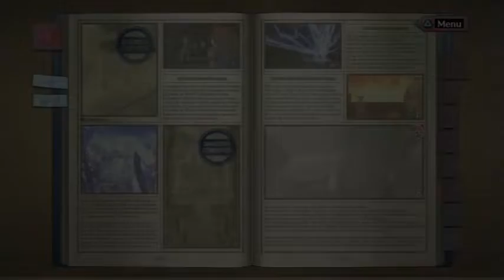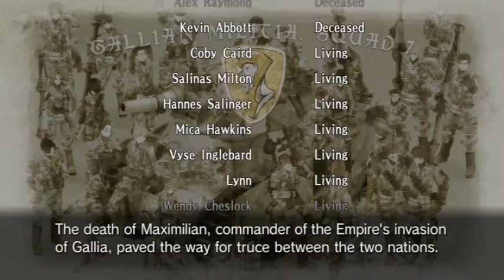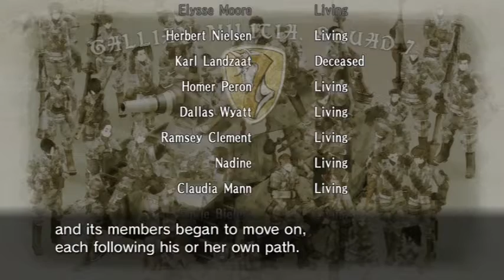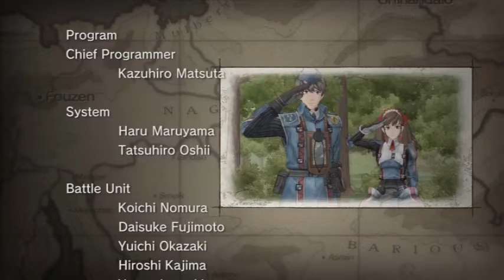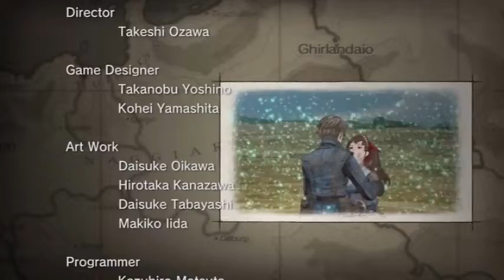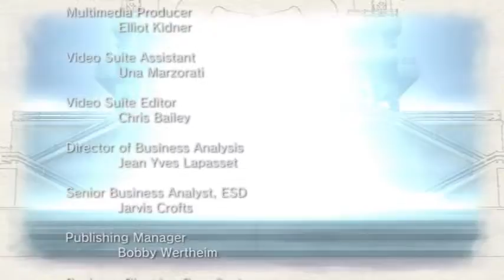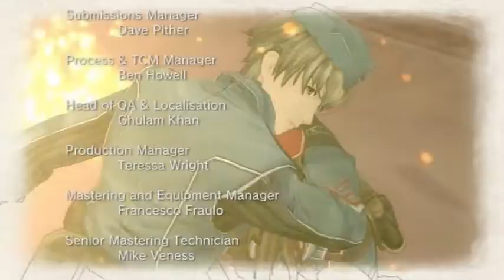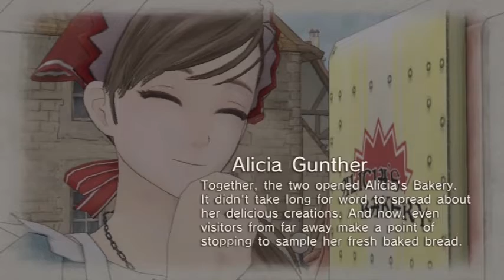VALKYRIA CHRONICLES REMASTERED PART 17 ENDING FINALE DREAMS OF TOMORROW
This is the seventeenth and final part of my video game playthrough of VALKYRIA CHRONICLES REMASTERED

Thanks for watching my video game playthrough of VALKYRIA CHRONICLES REMASTERED also this video game has one of the best endings to a story ever in my opinion video games are not made like this one now a days and it is sad